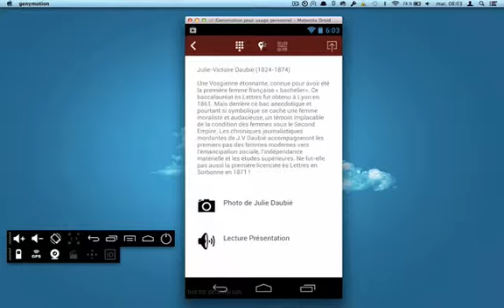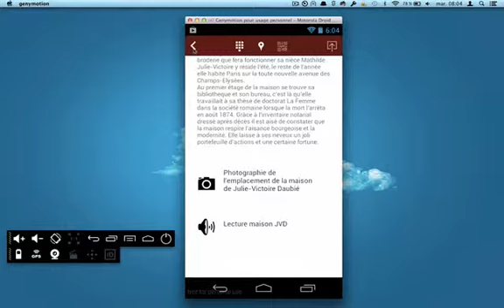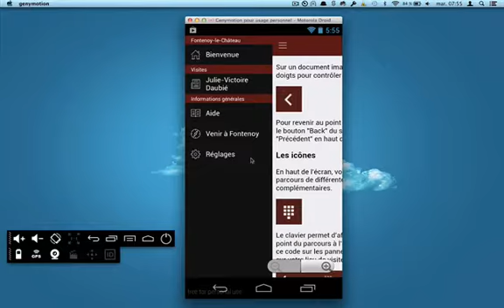tourguide-demo-mai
démo vidéo des nouveaux ajouts sur tourguide.io et de l'interface en général : sur la carte, personnalisation des marqueurs, repérage du point visité en cours, ajout de l'aide, modification de l'ergonomie du clavier, affichage des vignettes des stations du parcours sur la carte et dans la liste...